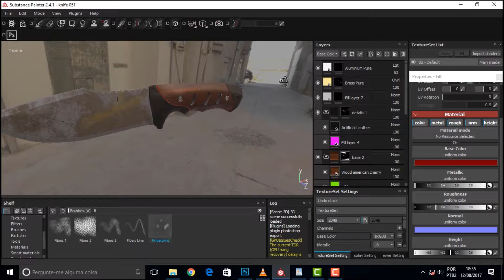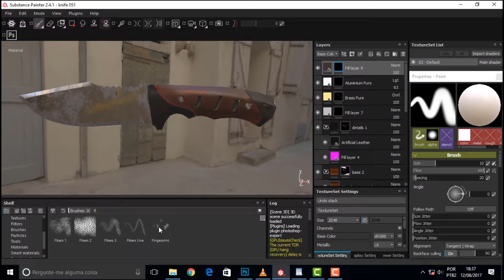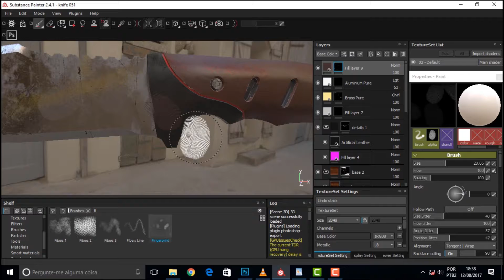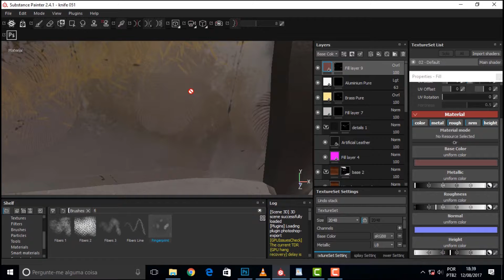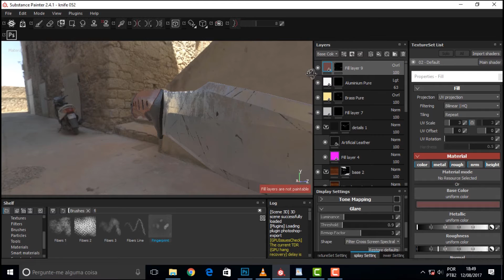SUBSTANCE 052 Fingertrips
Neste vídeo a gente vai falar sobre fingertrips, que é quando você enfia os dedos onde não deve. Com isso o seu modelo fica sujo e gorduroso, o que faz a alegria de todo profissional que trabalha com texturização avançada. Se você não meter o dedo na bagaça, não tem graça.